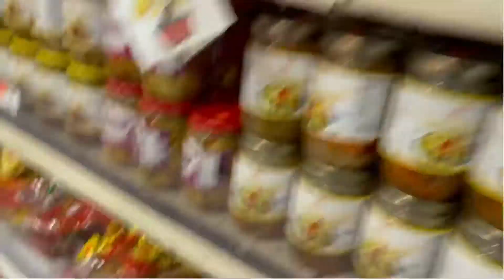Đã ra không khí chợ Tết việt nam ở Mỹ